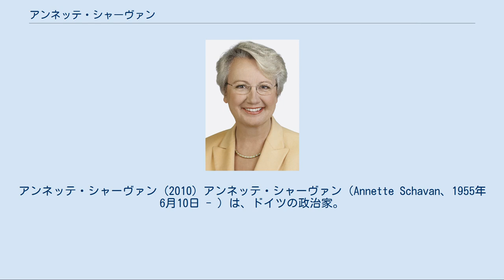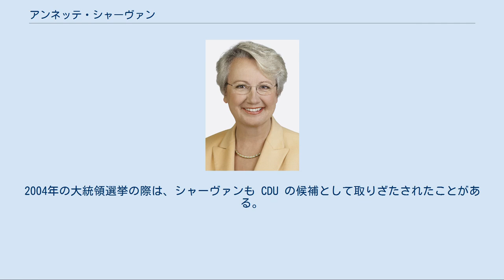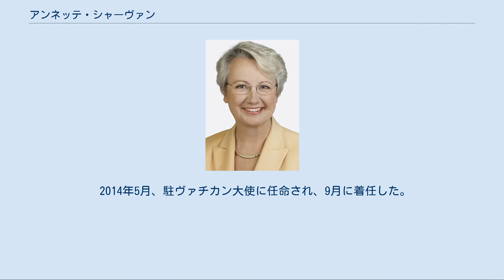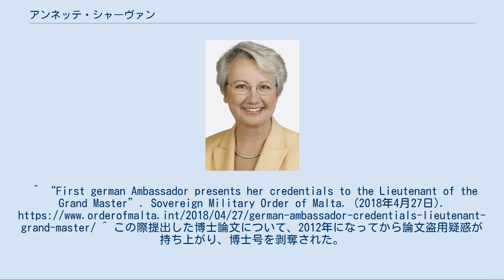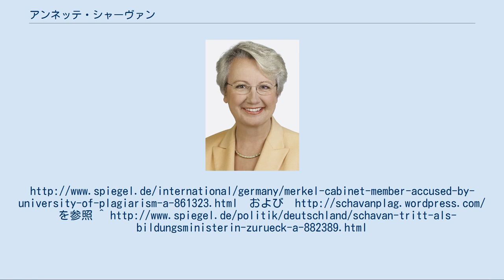アンネッテ・シャーヴァン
バーデン＝ヴュルテンベルク州選出のドイツ連邦議会議員
バーデン＝ヴュルテンベルク州議会議員
アンネッテ・シャーヴァン (2010) アンネッテ・シャーヴァン（Annette Schavan、1955年6月10日 - ）は、ドイツの政治家。
2018年から初代在マルタ騎士団ドイツ大使を務めた。
2005年からアンゲラ・メルケル内閣で教育・研究（科学）相を務めたが、2013年に博士論文盗用疑惑の責任を取り辞任した。
他に1995年 - 2005年に、バーデン＝ヴュルテンベルク州文化・青少年・スポーツ相を務めた。
「アネッテ・シャバーン」とも表記される。
 ノルトライン＝ヴェストファーレン州ユッヘン出身。
ノイスのギムナジウムを1974年に卒業後、ボン大学とデュッセルドルフ大学で教育学、哲学、カトリック神学を学び、1980年に卒業。
在学中 CDU の青年団組織ユンゲ・ウニオン (Junge Union) で政治活動に従事。
同年博士号を取得 。
ボンのカトリック系研究支援財団で働いたのち、1984年からアーヘンの司教庁で社会教育部部長に就任。
1982年から1984年までアーヘン市議会議員を務める。
1987年から翌年まで CDU の婦人団体で連邦事務局長を務めたのち、ボンの教育財団に戻って1991年から1995年までその会長を務めた。
1994年から2005年まではドイツ・カトリック中央評議会会長を務める。
 1995年、当時のバーデン＝ヴュルテンベルク州首相エルヴィン・トイフェルに招聘され、文化・青少年・スポーツ相として入閣。
アビトゥーアの受験資格学齢を下げ、小学校での外国語教育を導入するなど教育改革を推進。
1996年、同州の党執行部入りし、1998年からは副代表を務める。
2001年、バーデン＝ヴュルテンベルク州議会議員に当選。
2002年には CDU 州支部の新綱領作成委員会会長を務める。
2002年、レジオンドヌール勲章（士官級）受章。
 1998年に、イスラム教の宗教的シンボルとみなされるスカーフを着用して登校するムスリム生徒の学校への受け入れを、政教分離原則を理由に拒否。
裁判になった結果、連邦憲法裁判所は法律の整備を要求したため、同州では全国でもいち早く州議会で当該法令が可決された。
こうして彼女はドイツの保守系教育政策を代表する人物となる。
2004年の大統領選挙の際は、シャーヴァンも CDU の候補として取りざたされたことがある。
同年10月、トイフェル州首相が勇退を発表すると、シャーヴァンは後継への名乗りを上げた。
しかし党員投票でギュンター・エッティンガーに敗れた。
 2005年にドイツ連邦議会選挙に出馬し当選。
州文化相と州議会議員の職を辞した。
直後にアンゲラ・メルケル新連邦首相に教育・科学相に指名されて入閣。
イスラム教徒のスカーフが女性抑圧のシンボルであるとして、学校での着用に反対する姿勢は堅持しているが、これに対してキリスト教に甘くイスラム教に厳しいという批判もあり、2006年6月にシュトゥットガルト行政裁判所が、バーデン＝ヴュルテンベルク州の法令は平等の原則に反し憲法違反であるという判決を下している。
2009年よりベルリン自由大学神学部名誉教授に就任。
 2012年はじめ、かつてシャーヴァンが博士号を取得した際に提出した博士論文に盗用の疑惑が持ち上がった。
シャーヴァンは盗用を否定したが、2013年2月にデュッセルドルフ大学は盗用を認め、シャーヴァンの博士号を剥奪した。
この決定後もシャーヴァンは盗用を否定しメルケル首相も慰留したが、結局教育科学大臣を辞任した。
2014年6月に連邦議会議員も辞職し、政界から離れた。
なお同年、リューベック大学から名誉博士号を授与されている。
 2014年5月、駐ヴァチカン大使に任命され、9月に着任した。
^ “First german Ambassador presents her credentials to the Lieutenant of the Grand Master”. Sovereign Military Order of Malta. (2018年4月27日).